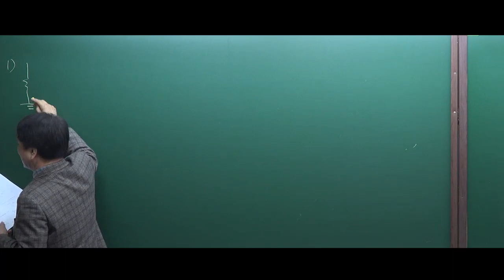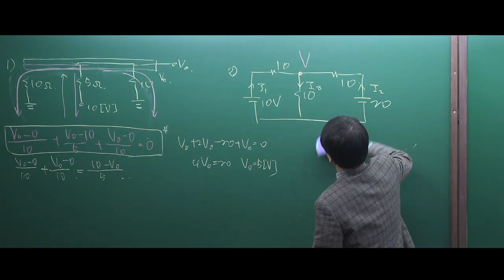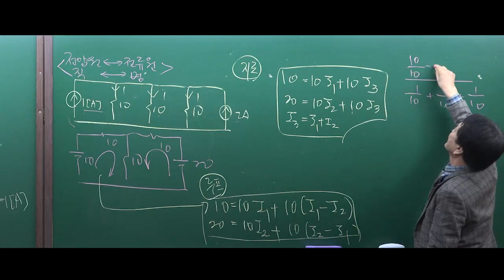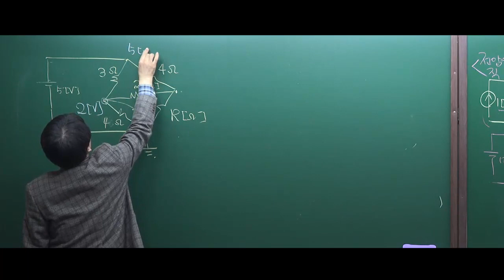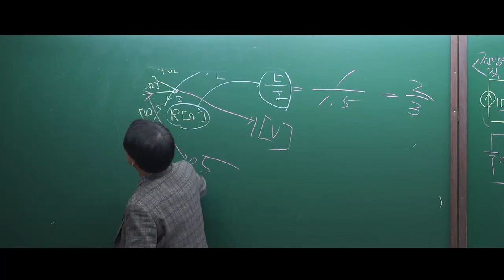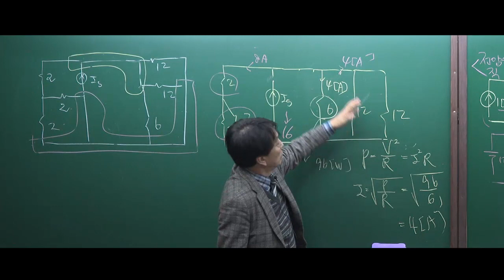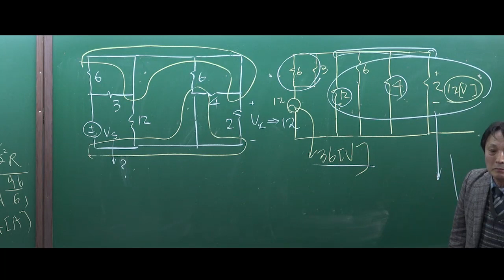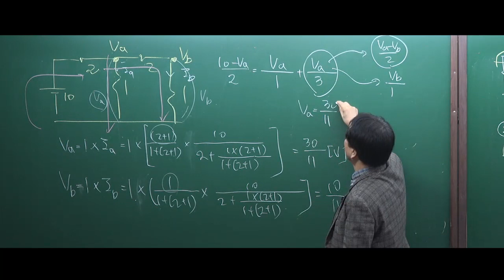[방송사, 공기업, 공무원] 통신이론(문제풀이)